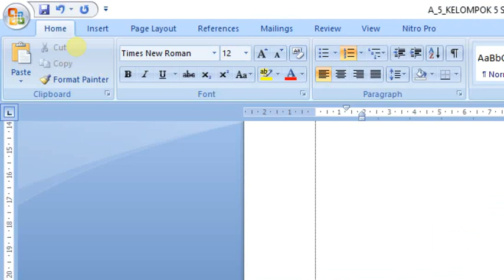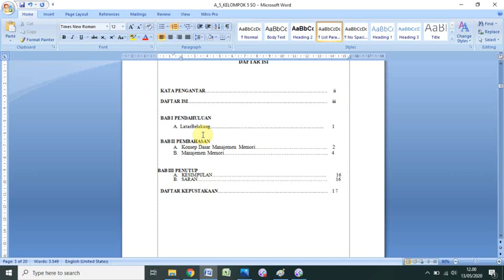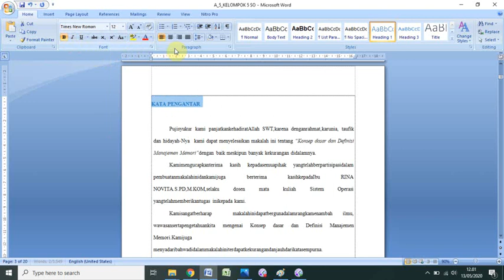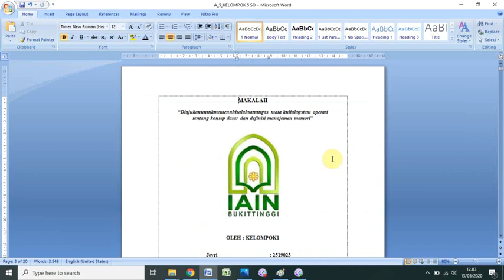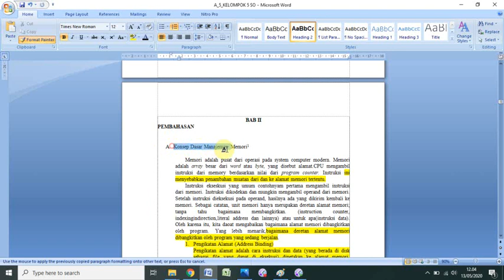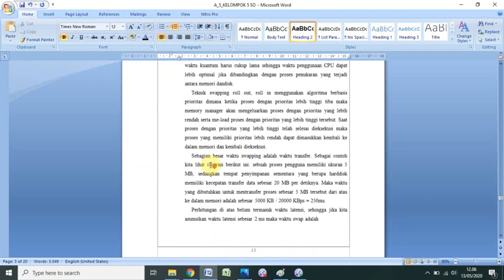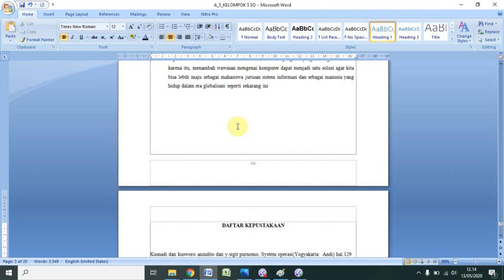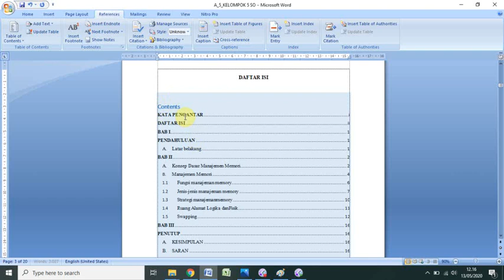Rahasia Membuat Daftar Isi dalam 1 menit || Ssst... Jangan Berkedip...!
Salah satu pekerjaan yang masih tersisa saat karya ilmiah seperti tugas kuliah, makalah, tugas akhir, skripsi, thesis, disertasi, ataupun karya ilmiah lainnya telah selesai adalah membuat daftar isi. Pembuatan daftar isi manual tentu akan memakan waktu yang lama dan melelahkan saat kita harus melihat kembali setiap halaman dan menggetikkan kembali pada daftar isi, Temukan rahasia membuat daftar isi hanya dalam semenit. Ssstt.. jangan berkedip!